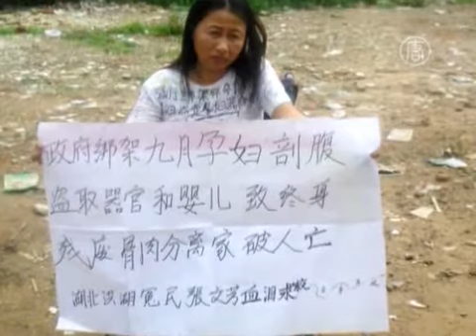Китай не изменит политику одного ребенка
) Китайцам по-прежнему не позволят иметь более одного ребенка на семью. Об этом заявили на днях партийные чиновники. Новые лидеры намерены продолжать политику одного ребёнка, и о реформах речь не идет.